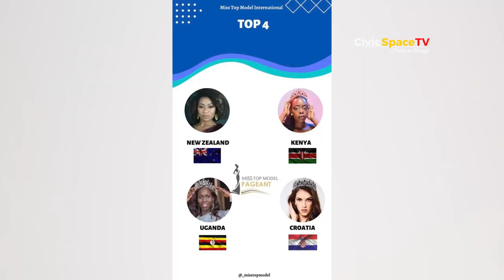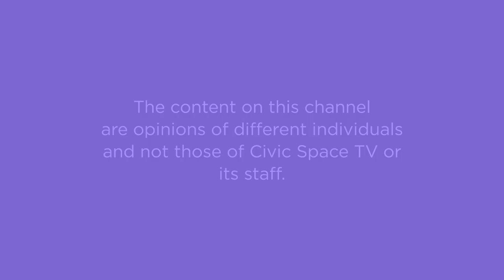Akoel Rebecca's Story in Fashion and Changing Society.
Monica Amoding hosts Akoel Rebecca as  she narrates her story in fashion and in this changing society